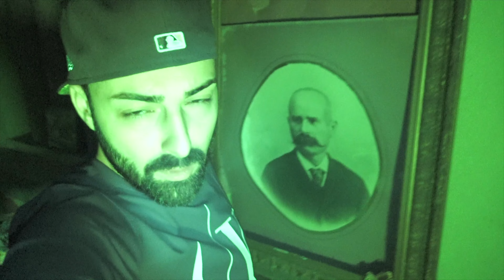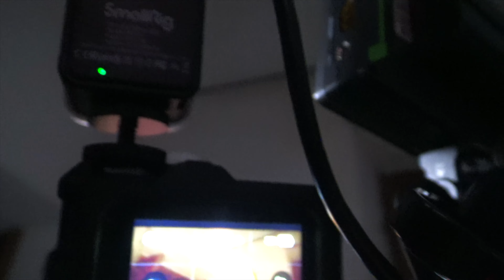IL FANTASMA APPARE SULLE SCALE **VUOLE SPAVENTARCI**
Ciao ragazzi, e benvenuti in una nuova puntata del PDU : IL FANTASMA APPARE SULLE SCALE  **VUOLE SPAVENTARCI**

Raga, la tensione si fa sempre più forte. Siamo in una villa dall'apparenza abbandonata ma molto carica di energia! Ci stiamo concentrando in questa stanza perchè per ora sembra la più attiva... Lo spirito o gli spiriti che vivono in questa casa ci stanno mettendo a dura prova, iniziano a spegnerci le telecamere e poco dopo si materializza una figura sulle scale così decidiamo di salire al piano di sopra!

🚥 DONACI UN OGGETTO: